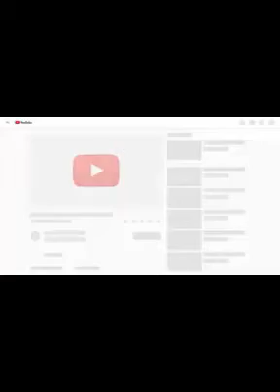Oh No! Pets Moments #1 - Funny Cat 😻 Video